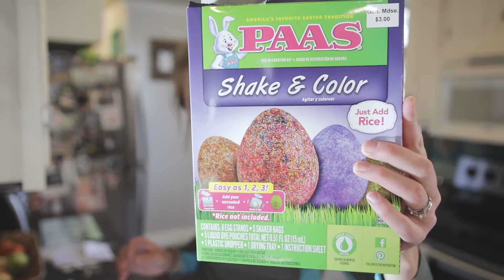over 14,000 eggs! | entry 46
Our pre-Easter activities included one of PAs largest (if not the largest) Easter egg hunt at The Hershey Park Stadium, with over 14,000 eggs! Followed by some egg coloring fun back at the house!